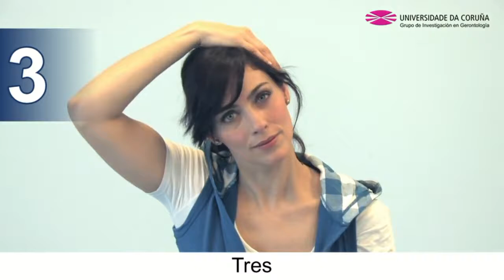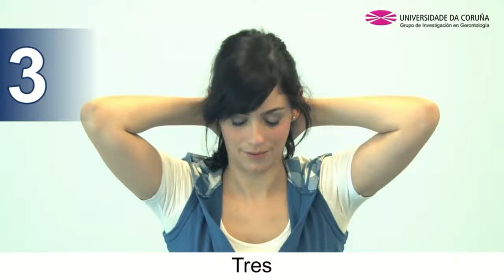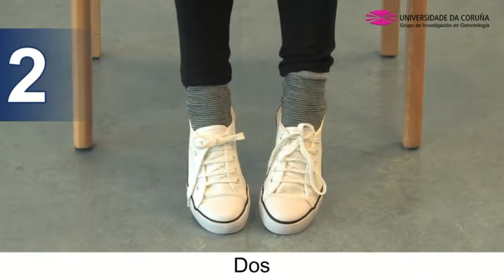Ejercicios Generales Para Gaby